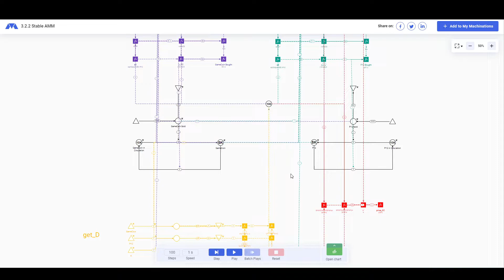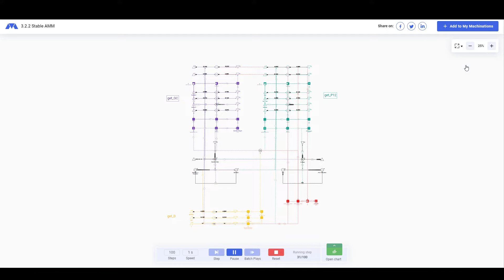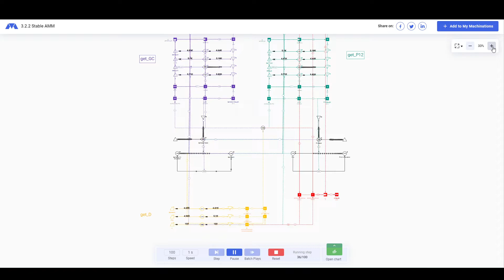How Stable Pools work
Stable Pools are designed specifically for GameCoin with fixed exchange rate between P12. The Stable Pools use Stable Math, based on StableSwap that popularized by Curve Finance, allowing significantly more trades to be made before encountering a substantial price impact.